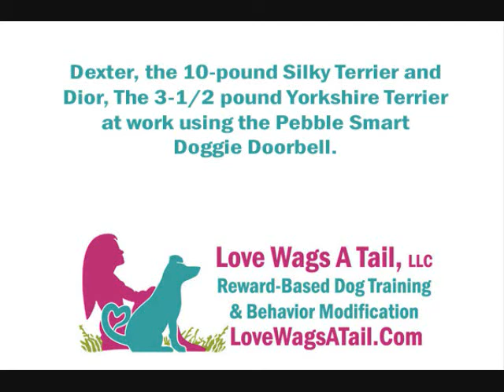Board And Train Dogs Ringing Pebble Smart Doorbell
Two of our Board and Train Dogs, a Mini Yorkie and a Silky Terrier, show off the doorbell ringing skills we teach during Housetraining.